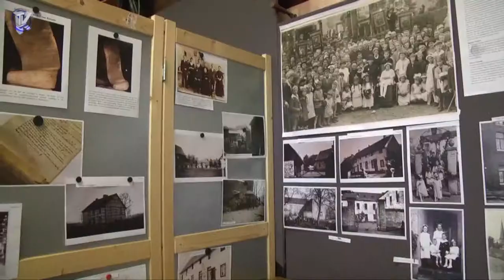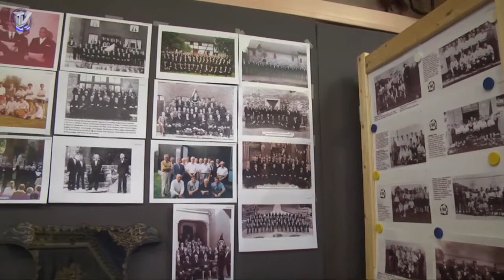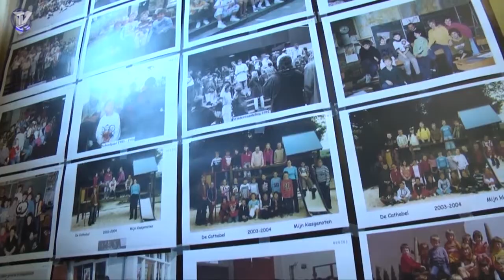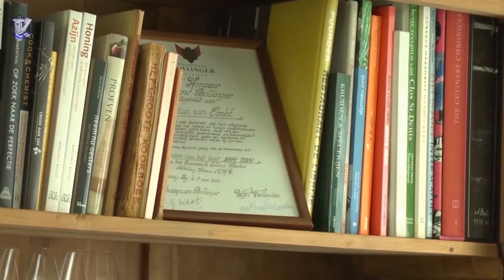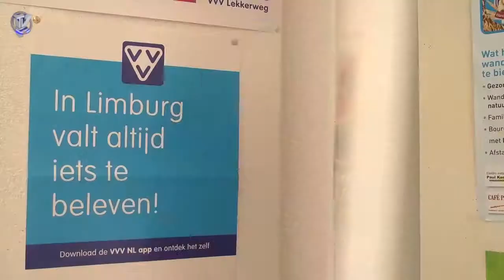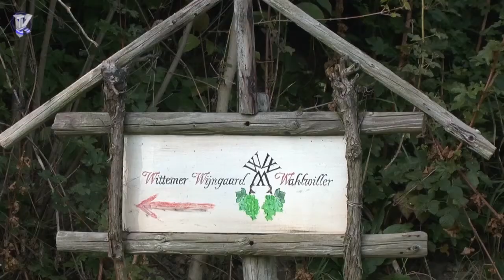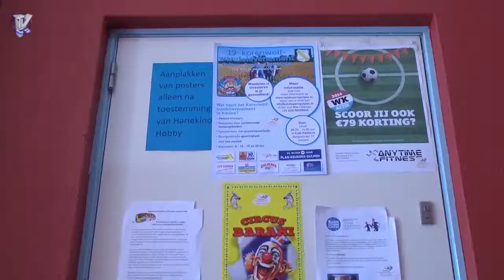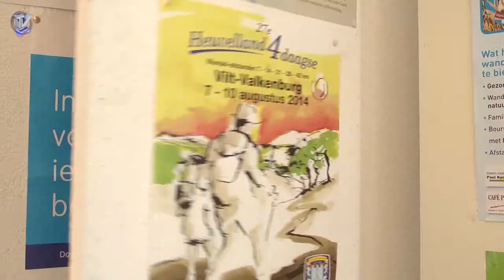Omroep Krijtland - Uitzending week 42 - 2014 (16 okt.)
Heemkunde, koken en wijn op Omroep Krijtland
De uitzending van deze week begint met het Regiojournaal. Hierin wordt aandacht besteed aan de festiviteiten rondom het tienjarig bestaan van Heemkundekring De Auw Kapel in Lemiers.
Vervolgens is er Koken zonder Grenzen, waarin Elena uit Kazachstan vertelt over het culinaire en culturele achtergrond. Tot slot een nieuwe aflevering van ’t Affiche, waarin teruggeblikt wordt op het 15e Wahlwiller Wijnfeest.